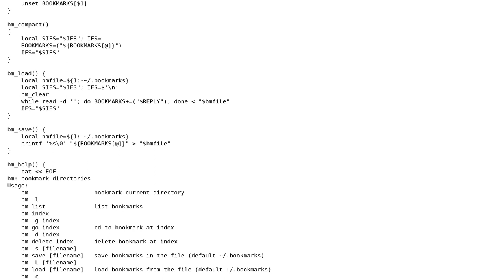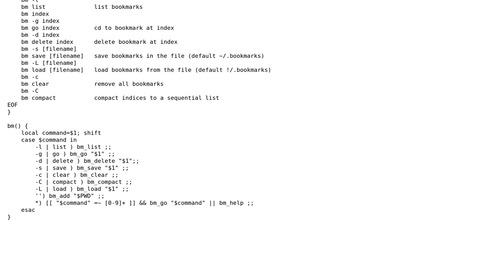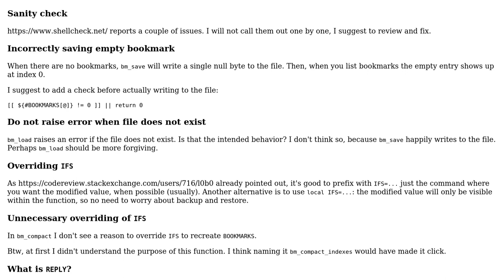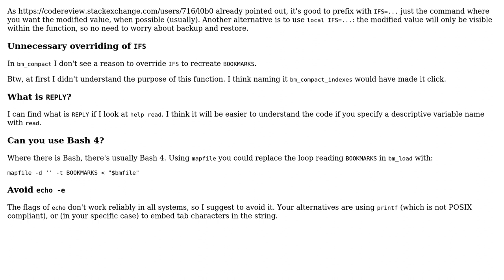Code Review: Bookmarking directories (2 Solutions!!)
Code Review: Bookmarking directories

With thanks & praise to God, and with thanks to the many people who have made this project possible! | Content (except music & images) licensed under CC BY-SA | Music | Images & others | With thanks to user vnp user l0b0 user janos user dfhwze and the Stack Exchange Network Trademarks are property of their respective owners. You are responsible for your own actions.